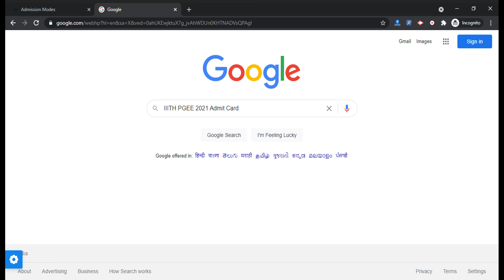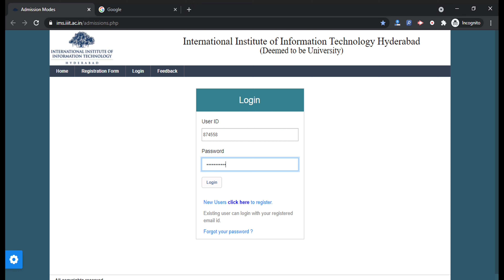IIITH PGEE 2021 Admit Card (Released) - How To Download IIITH PGEE 2021 Admit Card